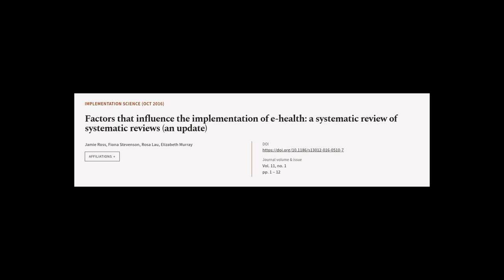Factors that influence the implementation of e-health: a systematic review of systema... | RTCL.TV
### Keywords ###

### Article Attribution ###
Title: Factors that influence the implementation of e-health: a systematic review of systematic reviews (an update)
Authors: Jamie Ross, Fiona Stevenson, Rosa Lau ,and Elizabeth Murray
Publisher: BMC
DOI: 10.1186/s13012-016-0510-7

### Video Timestamps ###
0:00:00 - Summary
0:00:58 - Title
0:01:05 - Tail
0:01:09 - End